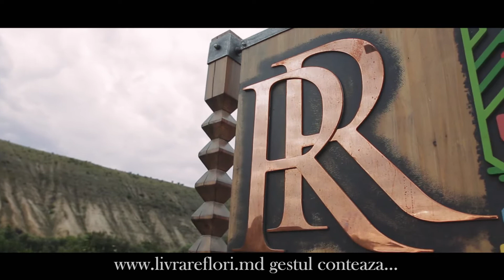Mamă, la mulți mulți ani 44706